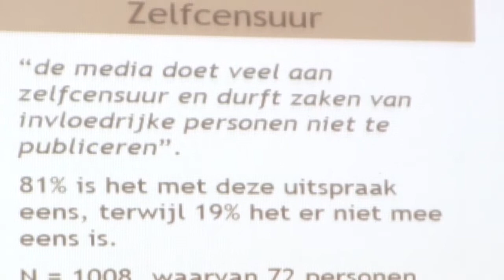07 06 2019 The Backlot en SVJ hielden symposium